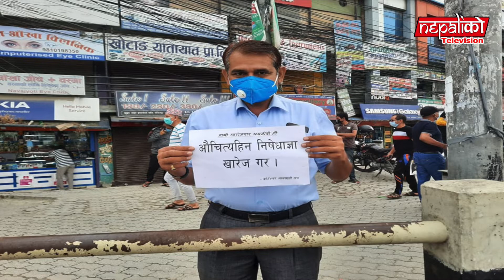लकडाउन पूर्ण खुला होस् भनी कोटेश्वरका ब्यापारी आन्दोलित